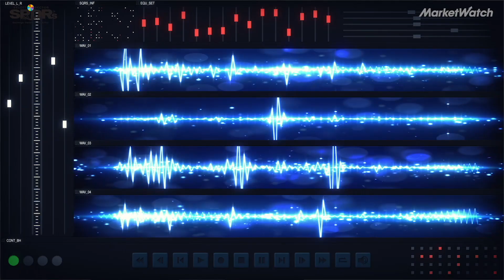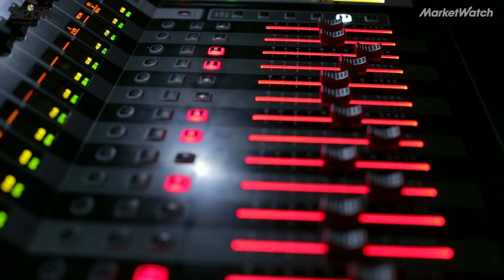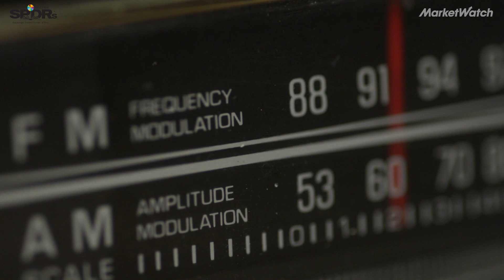How AI figures out exactly what kind of music you like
Andreas Ehmann, manager of research and data science at Pandora, talks to MarketWatch about the science behind using data to help users discover new music and enable artists to reach new fan bases.